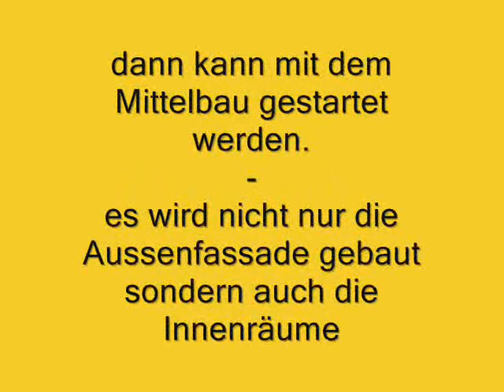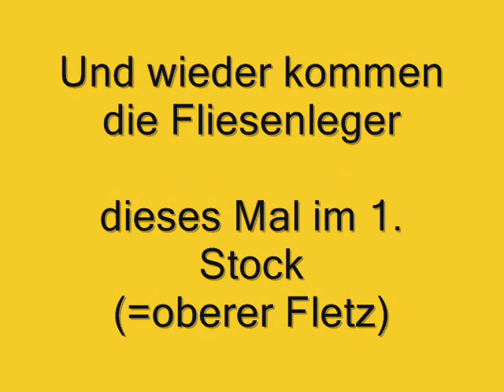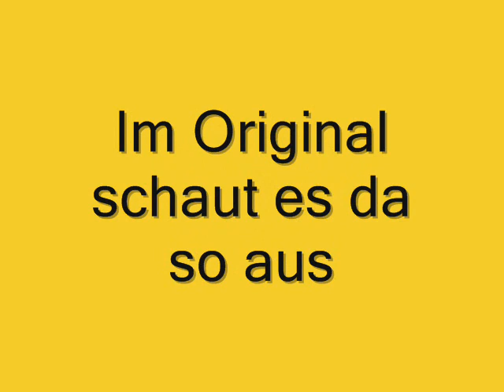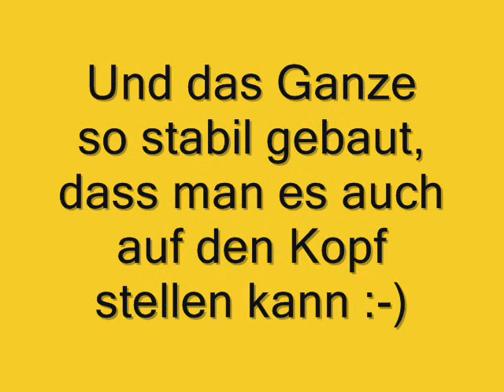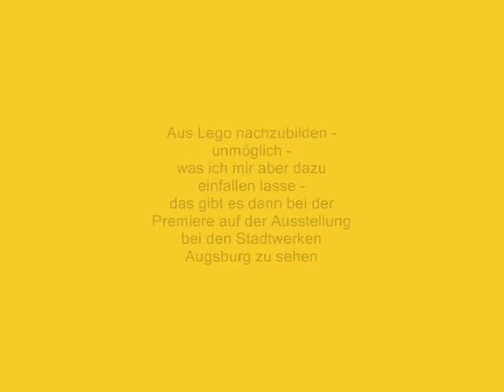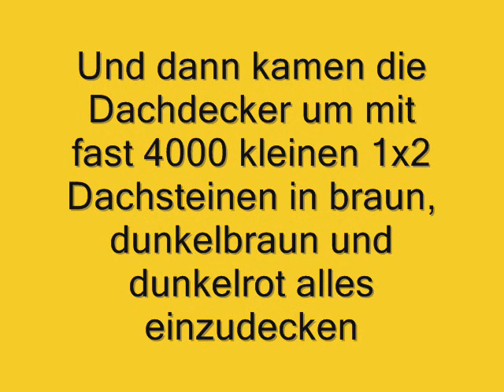Das Augsburger Rathaus aus LEGO - Update 2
Die große Steinelieferung ist eingetroffen - jetzt kann mit dem Aufbau des Rathauses begonnen werden. Der Mittelbau mit Säulenhalle, oberer Fletz, goldener Saal und Dach wird als erstes in Angriff genommen.